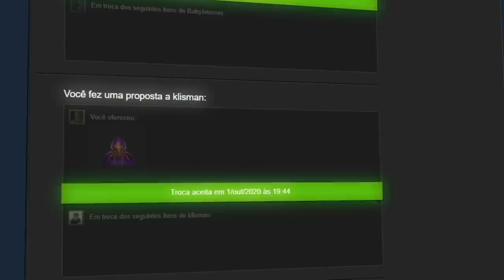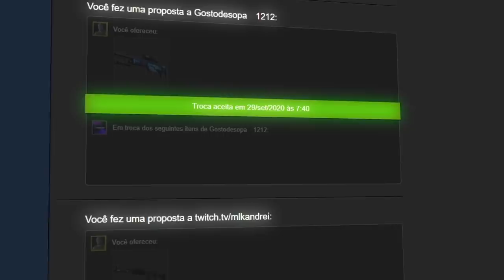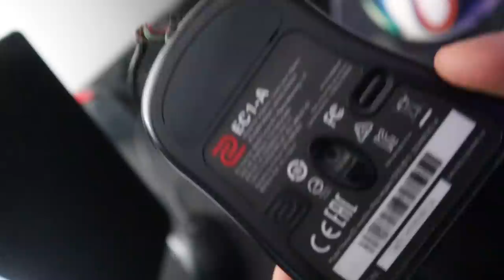CUIDADO... Fui B%RRO e ESTRAGUEI meu MOUSE "NOVO" por que IGNOREI essa DICA!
Ignorei uma dica importante e por isso acabei perdendo meu mouse novo que uso para jogar CS:GO